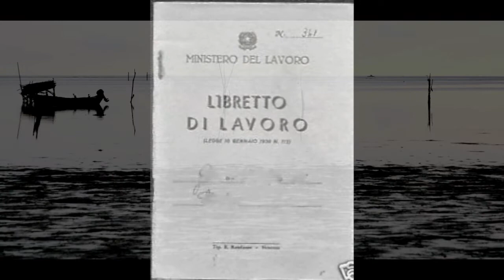Grado Festival - "Tango de palù" di Luciano Facchinetti.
detto anche "Ciano Siego".
Canta: Valerio Pastoricchio.
(nel filmato sono presenti fotografie dell'Archivio Marocco di Grado).